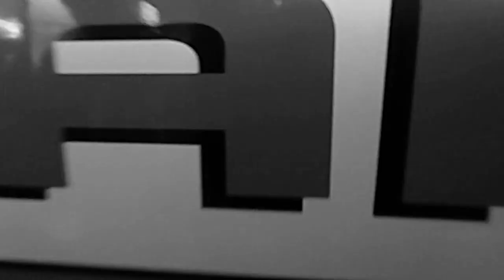LANDINI REX 4-100 GB con TRINCIASARMENTI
DESIGN e COMFORT in PRODUTTIVITÀ.
Una macchina che parla da sè: basso, piattaforma ampia e comoda e tutti i comandi a portata di mano.